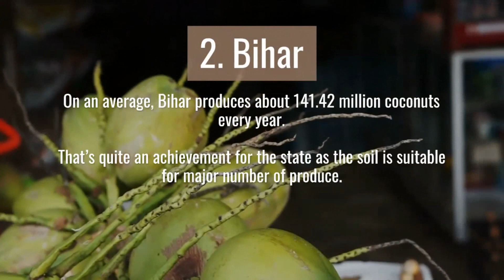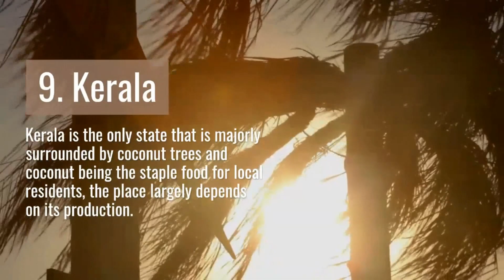Coconut:Top 10 Coconut Producing States in India - 2021 | Agriculture and Technology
Coconut: Top 10 Coconut Producing States in India
major coconut producing states in India
top 10 coconut producing states in India
the largest coconut producing states in India
which state produces more coconut in India
which state produces maximum coconut in India
top coconut producing states in India
which state produces the highest coconut in India
which state is the largest producer of coconut
tender coconut producing states in India
coconut production in Tamilnadu
coconut production in India 2020
the largest producer of coconut in India 2020
largest coconut producing district in Tamilnadu
the highest coconut producing state in India 2020